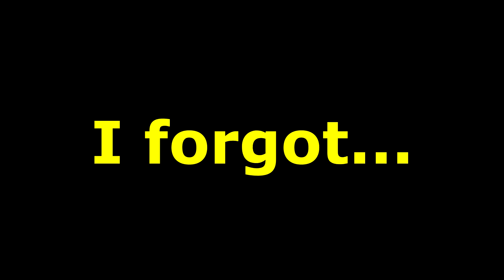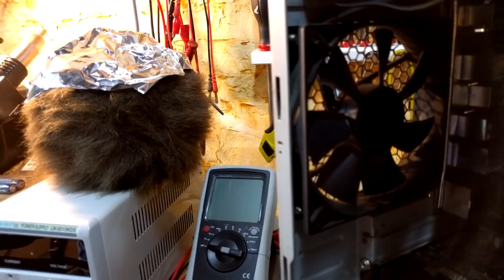How to clean out dust inside your computer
We all know what happens when your puter gets all dusty inside: it gets noisy!

Cooling fans start spinning like crazy. If things get bad enough, your CPU can even overheat, halting the system.

To avoid this mayhem, you should dust inside your computer twice a year.

But what to use? Dishwasher? Washing machine? Garden hose? Hydrochloric acid?

Just kidding! All you need is... air.

Goodies in the video:

- Endust Aerosol Duster, 2-Pack

- Metro Vacuum ED500P DataVac 500-Watt, 75-HP Electric Duster

- BOSTITCH BTFP02012-WPK 6-Gallon 150 PSI Oil-Free Compressor Kit

- Antec TriCool 120mm Computer Case Fan